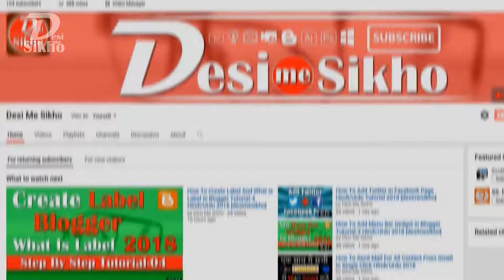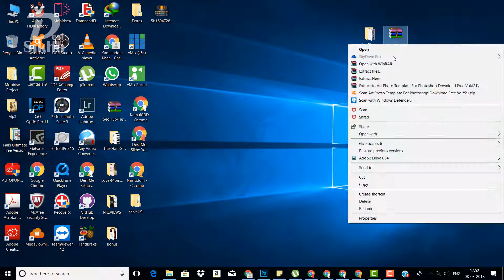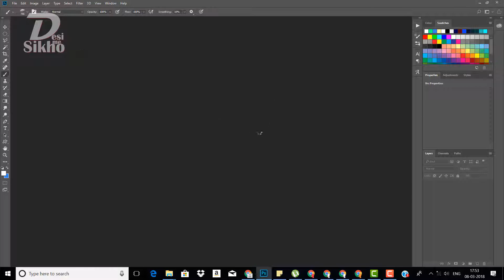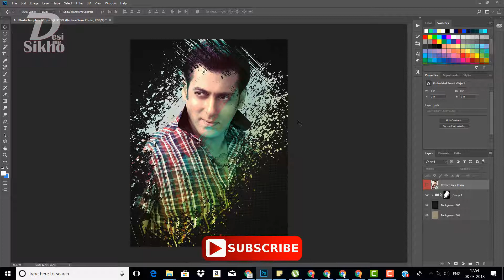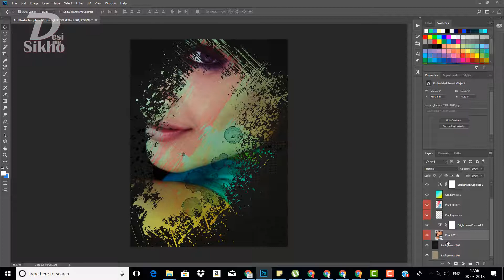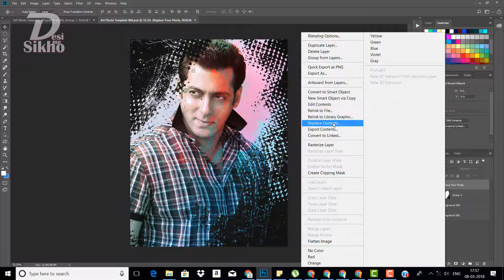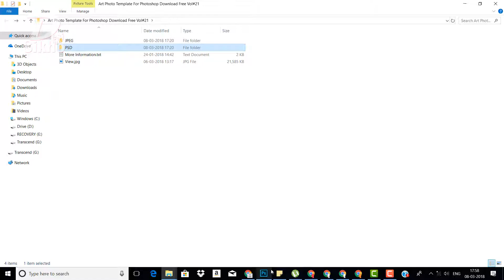Art Photo Template For Photoshop Download Free Vol#21 [desimesikho] 2018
In This Video I Will Show You Art Photo Template For Photoshop Download Free